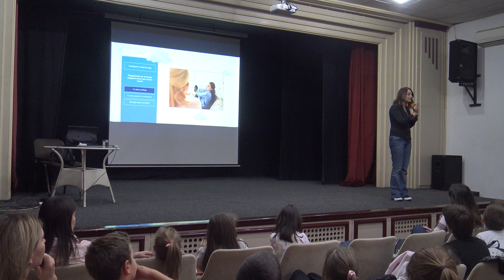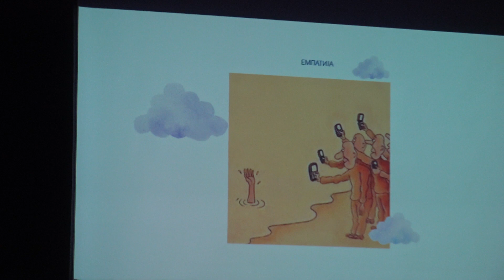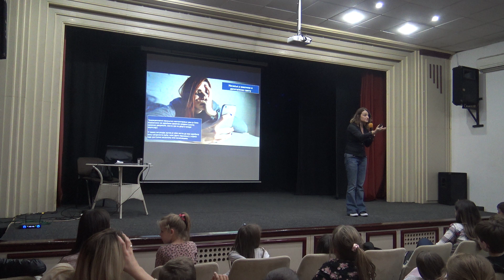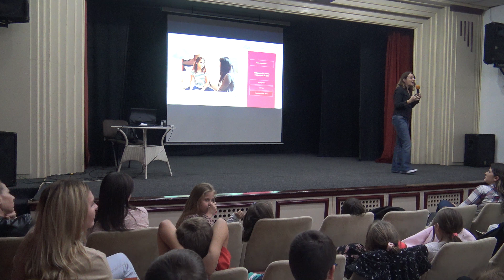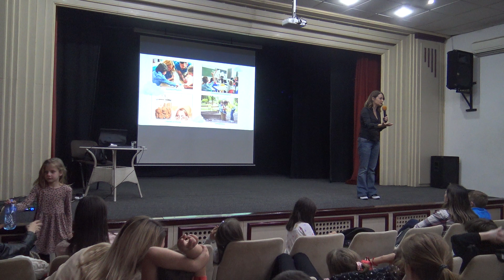ДИГИТАЛНО НАСИЉЕ И МЕДИЈСКА ПИСМЕНОСТ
ВАЖНОСТ ДИГИТАЛНЕ КОМУНИКАЦИЈЕ – ДИГИТАЛНО НАСИЉЕ

У Културном центру Крушевац , у Белој сали, одржана је интерактивна трибина на тему ВАЖНОСТ ДИГИТАЛНЕ КОМУНИКАЦИЈЕ – ДИГИТАЛНО НАСИЉЕ. Гост предавач била је психолог Ана Мирковић која је са децом и родитељима разговарала о овој веома важној теми с обзиром да су деца свакодневно изложена садржајима многобројних друштвених мрежа.

Предавање су подржали Digital communications institute , A1 i Digitalni portal Bezbedni klinci.

Организатор Културни центар Крушевац.